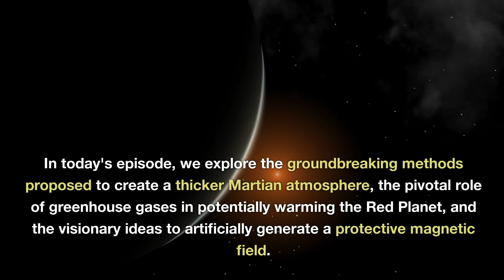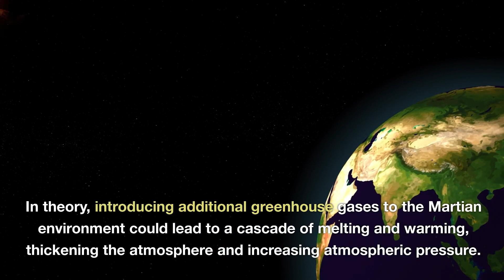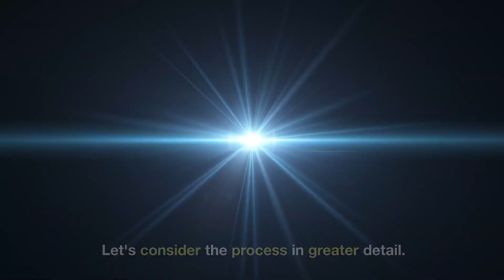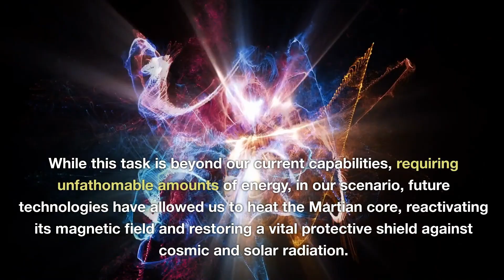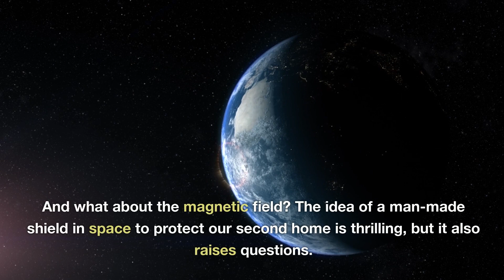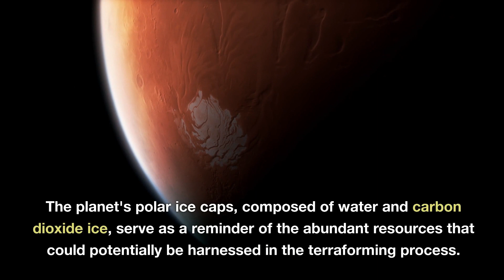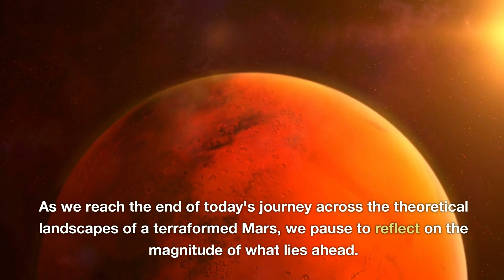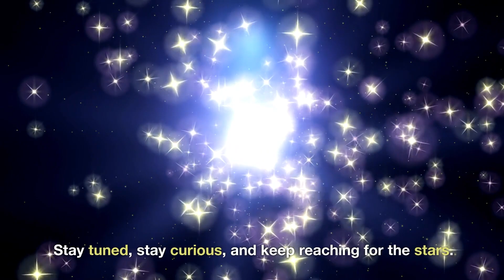Turning Mars Green - Terraforming Mars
Join us in the fourth episode of 'Turning the Red Planet Green' as we explore the incredible science and visionary concepts behind terraforming Mars. Discover the ambitious methods to thicken the Martian atmosphere, harness the power of greenhouse gases, and create an artificial magnetic shield. Dive into the potential of water on Mars and its role in transforming the Red Planet. Don't miss this captivating journey towards making Mars a new home for humanity!